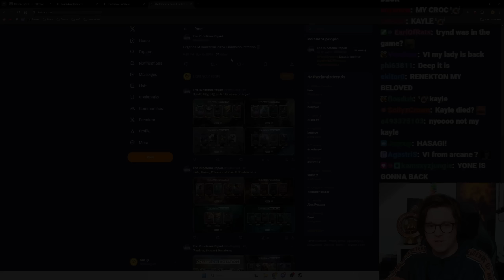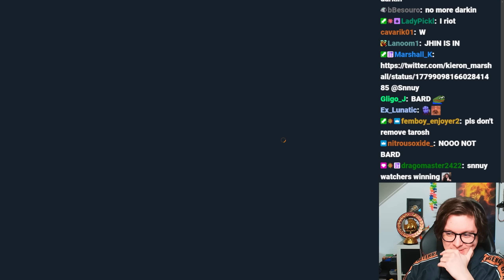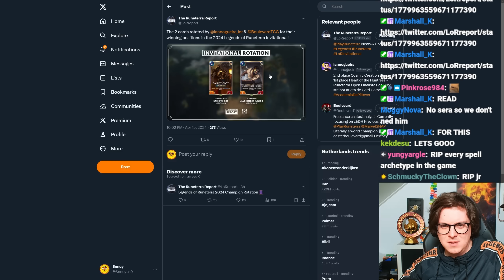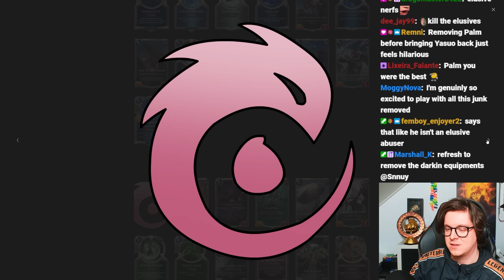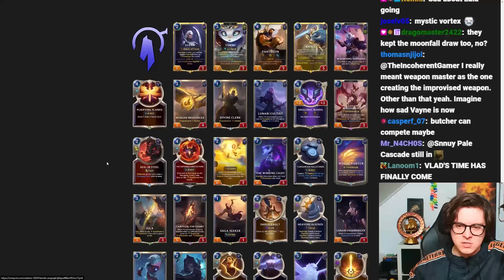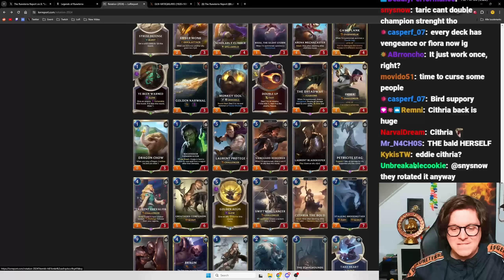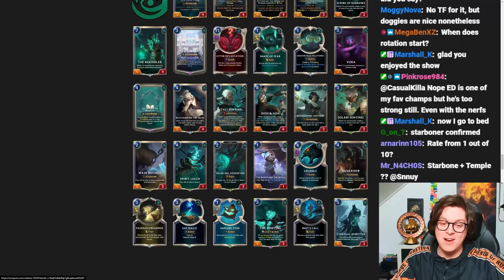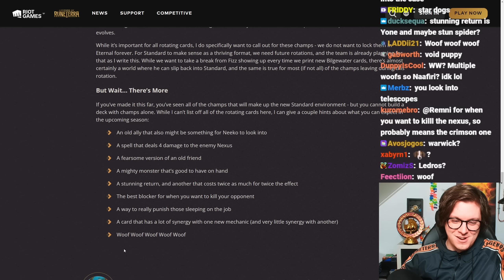300+ Cards are Changing in Legends of Runeterra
Snnuy reviews Rotation for 2024. This goes live on April 24!

★ Timestamps
00:00 - Rotated Champs
18:07 - Full List - Bandle City
20:40 - Bilgewater
24:00 - Demacia
27:15 - Frejlord
32:20 - Ionia
35:30 - Noxus
38:28 - Piltover
40:10 - Shadow Isles
42:00 - Shurima
43:32 - Targon
- - The Returned - -
46:47 - Bandle City
49:23 - Bilgewcater
50:35 - Demacia
54:15 - Frejlord
56:10 - Ioniac
57:30 - Noxus
1:01:25 - Piltover
1:04:43 - Shadow Isles
1:06:10 - Shurima
1:07:55 - Targon
1:10:50 - Rotation Context Post